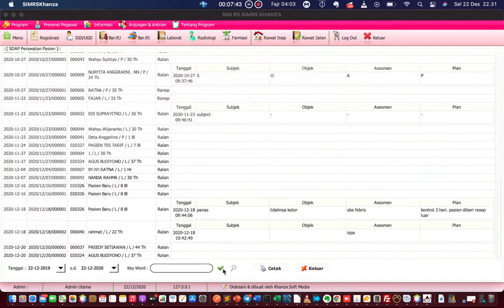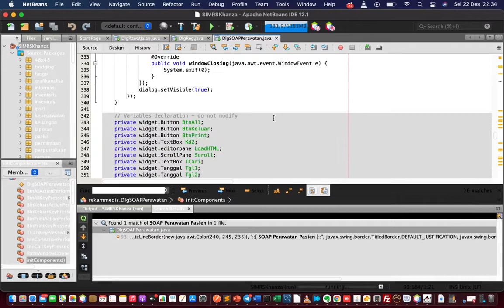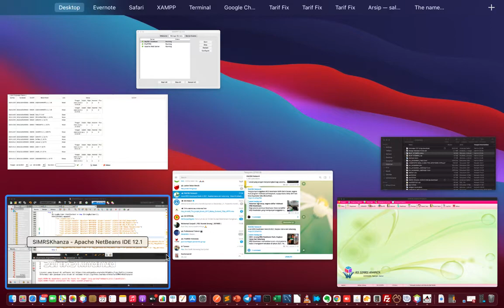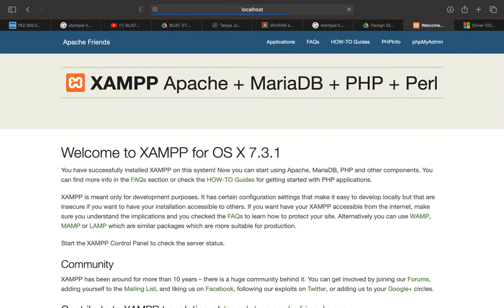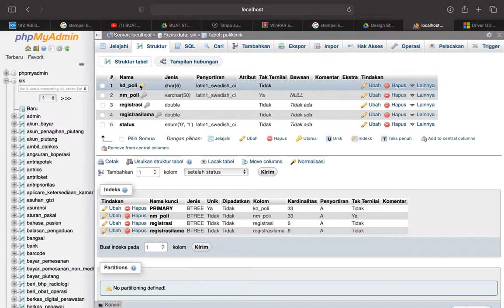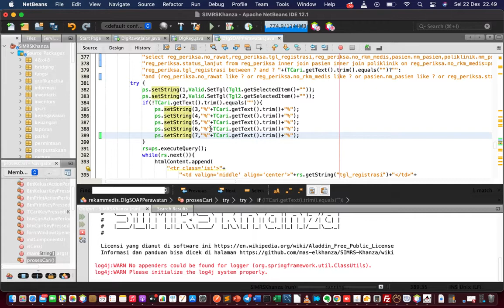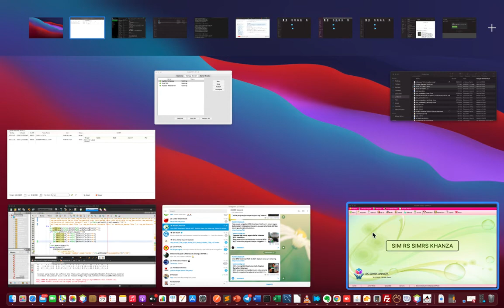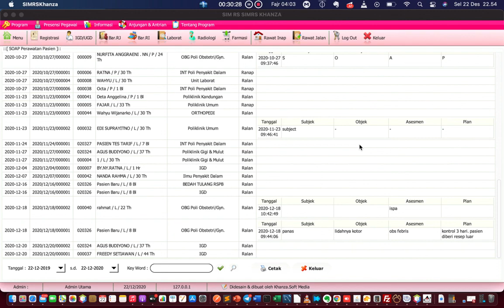Menambahkan Unit Poli di SOAP Perawatan Pasien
SIMKES Khanza Dev